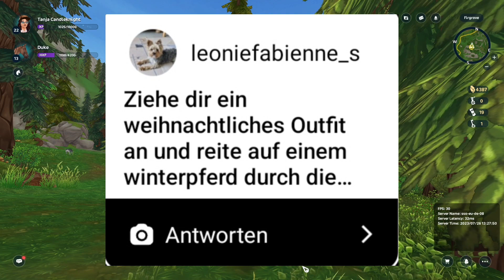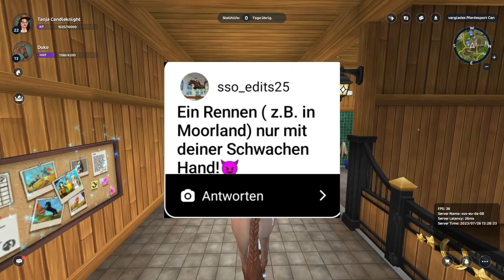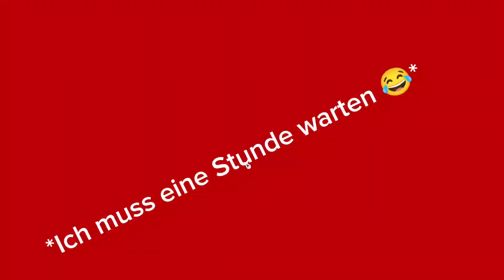Ich erledige ✨eure Aufgaben✨Teil 1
Heute mal erledige ich EURE Aufgaben die ihr mir auf Insta gestellt habt ✨❤️